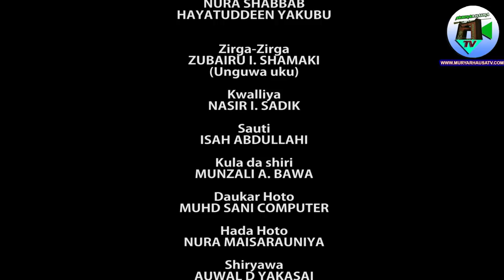RABA GARDAMA 3&4